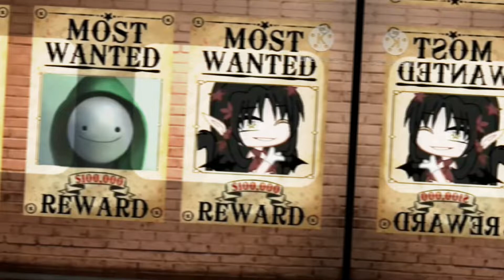Bass Da Da Da || Meme || Ft. Fandoms & New Oc!! || Gacha Club || [Check Desc] || •Mochii•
People & Their Fandoms:

~ Sal Fisher | Sally Face
~ William Afton | FNAF
~ Dream | MCYT
~ V!Deku | MHA
~ Jeff The Killer | Creepypasta
~ Hinata Shoyo | Haikyu!!
~ Ali [OC] | Gacha Club / Youtuber